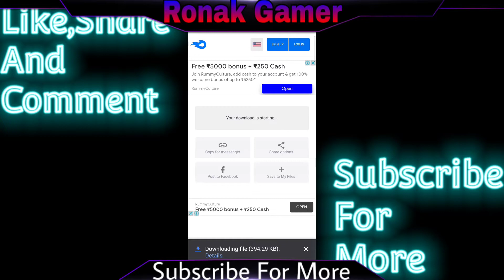How to Download 30 Ways to Die In Minecraft Map|MCPE Addon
{In this video I Will show you how to download 30 ways to die map so if you love this video then please like also

🔥Download Add-on🔥

(Announcement)
IF YOU THINK THAT I WANT TO START DISCORD SERVER THEN COMMENT ME...

1) Playing First Time BGMI [Battle Ground Mobile India]

2) How To Download Warden Mob Addon|MCPE|100% Real

3) I Get Diamonds On Minecraft New Update 17.1|Caves and Cliffs|Gameplay #5